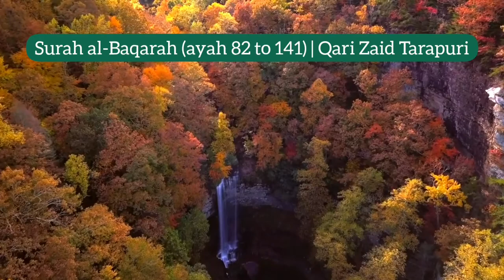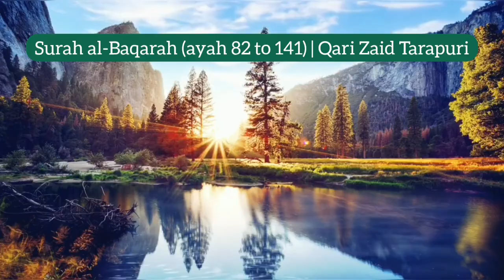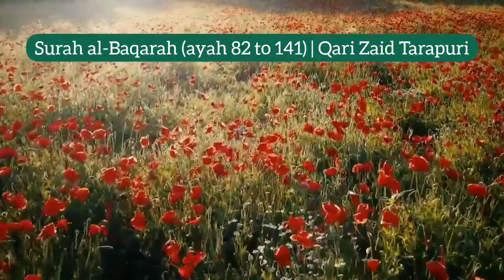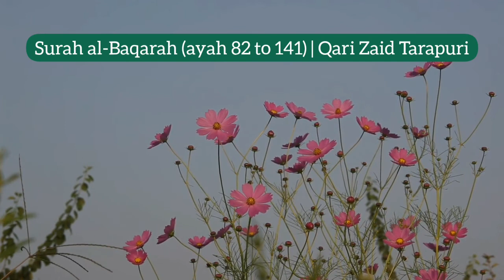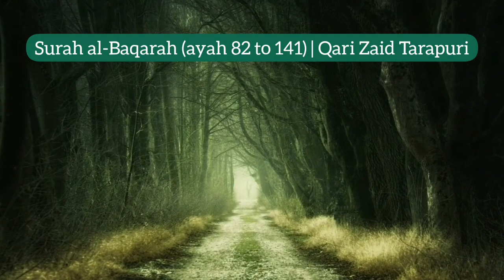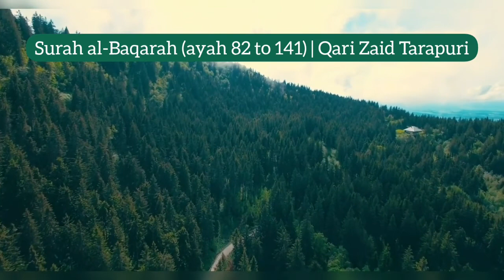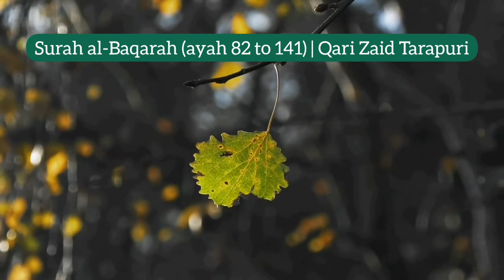Surah al-Baqarah (2) 82 - 141 | Qari Zaid Tarapuri